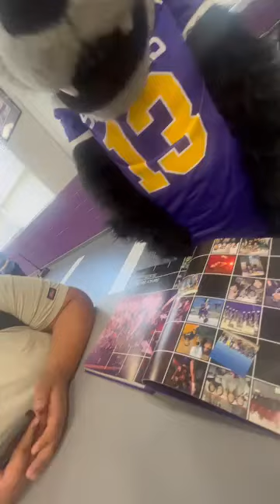An LBJ mascot approached us at lunch????? | Instagram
You can join in my Discord Server
Edgar Lira The Boy's Dream:

Always Waaaah It Up Broskis 😈💧🔥
PS4 Account: SuperWarrior674
Discord Name: Edgar Lira The Boy#1484
SoundCloud: Edgar Lira The Boy
Twitter: Edgar Lira The Boy
Game Jolt: @edgarliratheboy